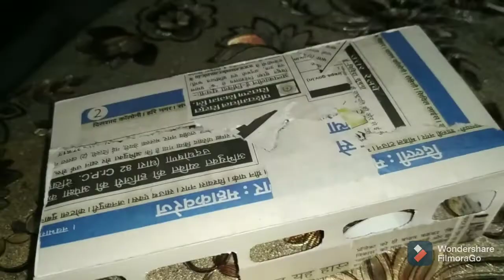Homemade Toy Bus | Paper Toy Bus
In today's video I'll be making a toy bus in simple steps.

Materials required to make a toy bus
- Box
- Glue
- Acrylic Color
- Transparent Sheet

Video made and edited on FilmoraGo.